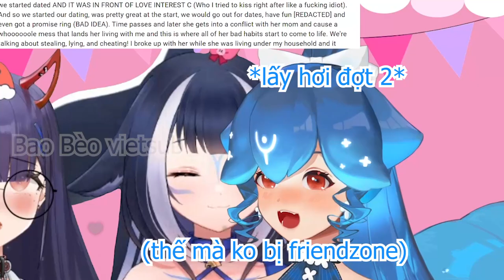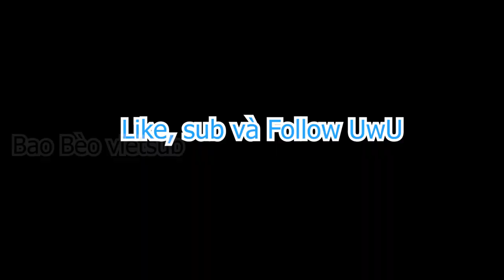Bao và Truyện Ngôn Tình hay "NGÔN LÙ"? Ft Shylily và Numi | Phần 1 Bao và Ngôn Tình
THÔNG BÁO: Bão ko phải là người Việt mà là gốc Việt (mẹ người Việt), cho nên các bạn vào xem stream hay discord, xin hãy là người văn minh và tuân thủ luật stream (chỉ nói tiếng anh). Xin cảm ơn!